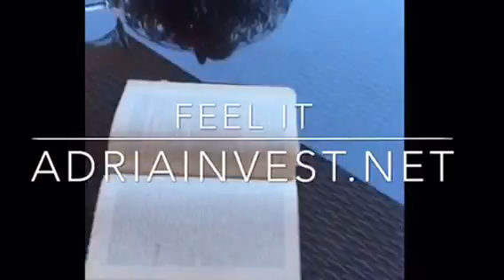villa 'THE VIEW' - Marina (Split) Denis Hlapcic ADRIAINVEST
FOR SALE

ADRIAINVEST group
realestate-marketing-design-development-VIP service
Denis Hlapcic (skype/facebook)
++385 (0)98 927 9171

Zagreb / Split / Dubrovnik / Islands